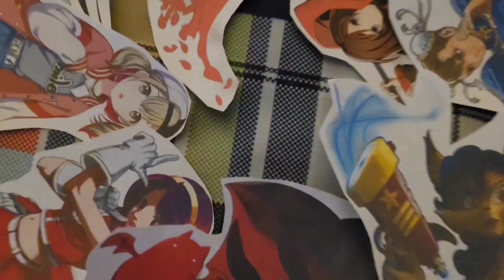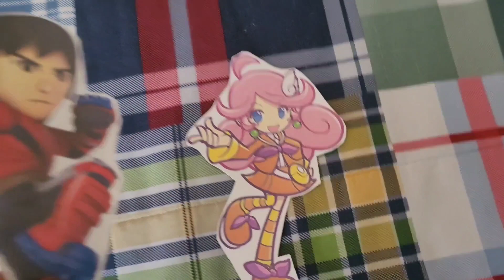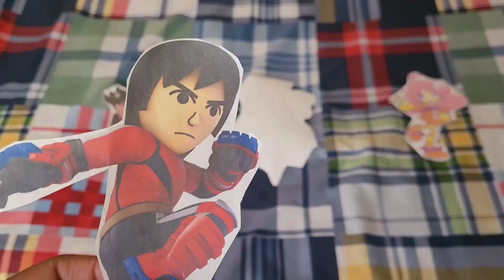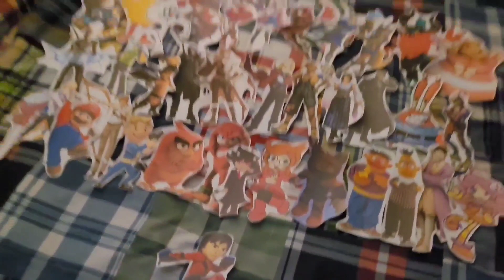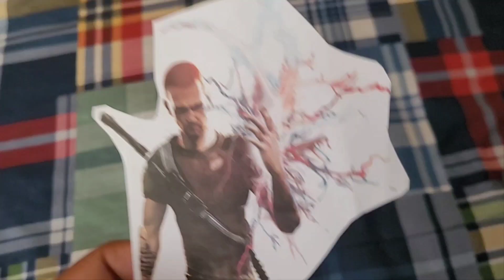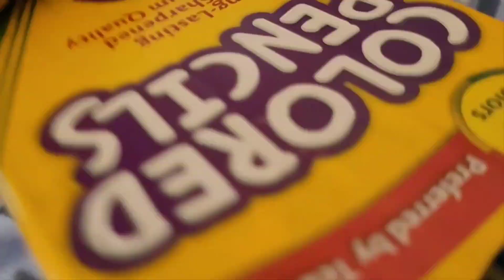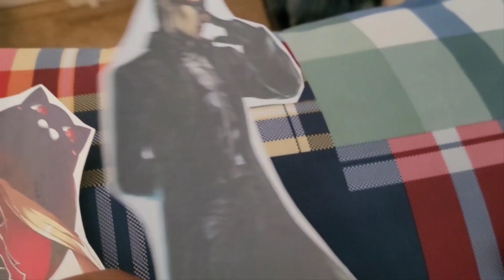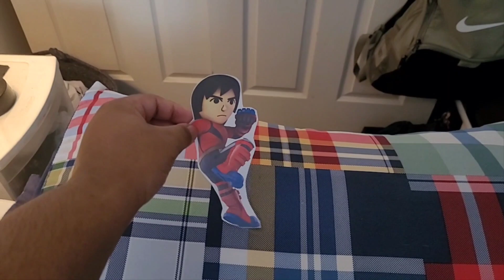Total Drama Paper Cartoon Second Chance 2: (S38-E28 & E29)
Quiz Time
The Ruturn battle of Karma vs Ross